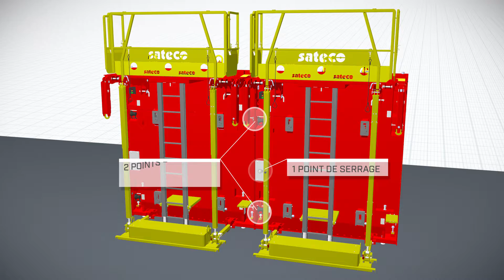SATECO Motion design Assemblage en un point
A l'occasion d'INTERMAT 2018, création de différents motion design pour notre client SATECO, expert du coffrage et de la mise en forme du béton.

Vidéo 1/3 =  Une nouvelle fonction innovante : l'assemblage des banches en un point.